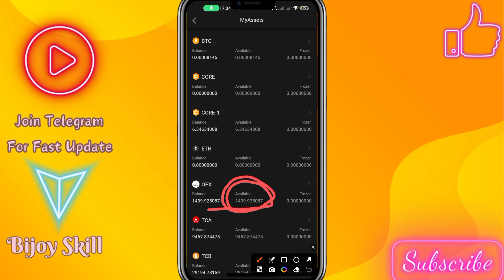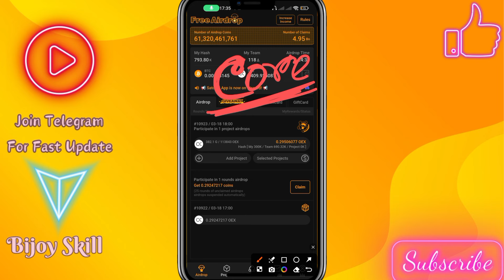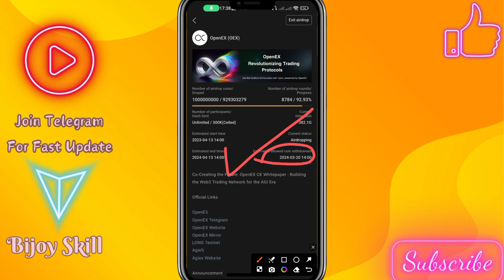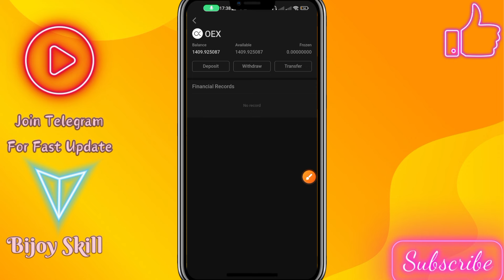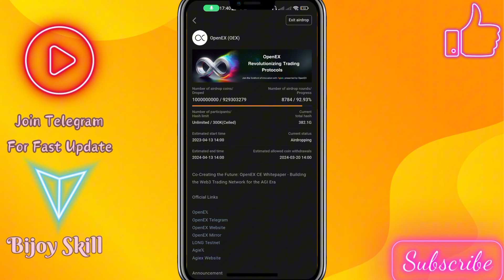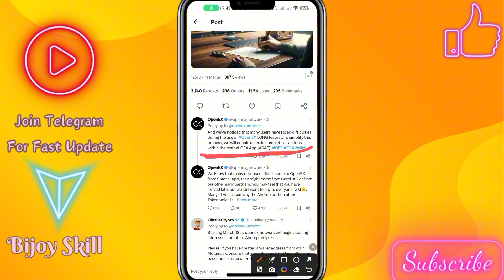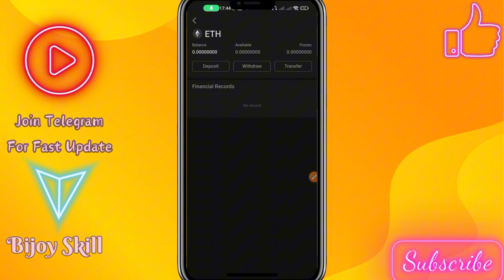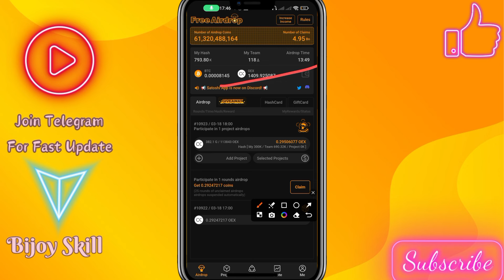Satoshi OEX Important Update । Satoshi OEX Coin Withdraw | satoshi openex distribution process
2⃣Download App
3⃣Log in to the App
4⃣Click ''Start Mining''
5⃣Face Verification
6⃣participate

Satoshi OEX TestNet Quiz Verify । Satoshi OEX Important Update । Satoshi OEX Coin Withdraw